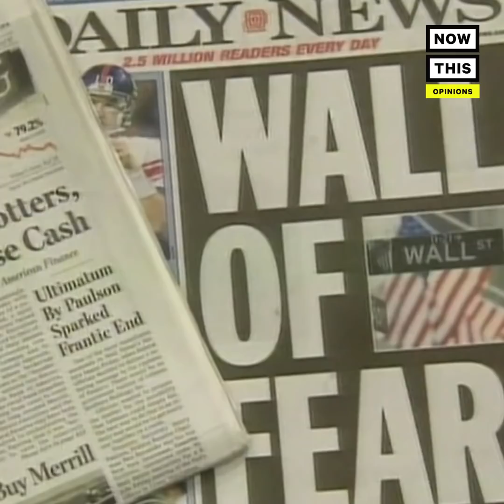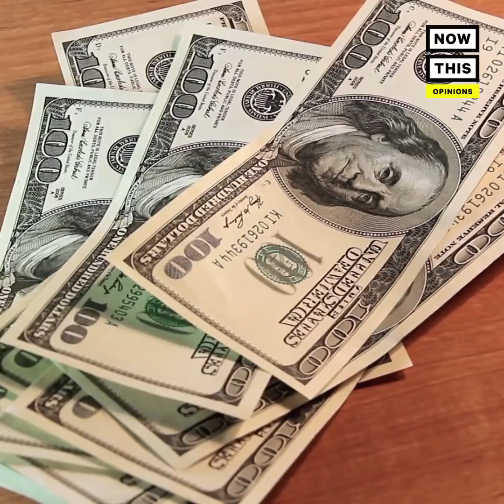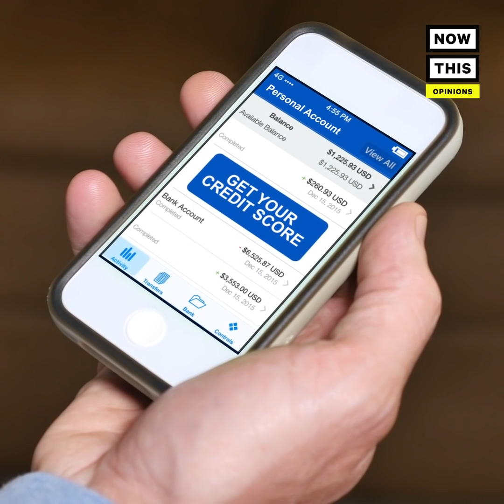How to Survive the Next Financial Crisis, With to CEO Ankur Jain | Op-Ed | NowThis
Tech entrepreneurand Kairos Founder and CEO Ankur Jain created a kit to help you survive the next financial crisis.

Ankur Jain: 'The next financial downturn is on the horizon. More than 80% of expenses for every day consumers are now just covering basic needs and most people aren’t prepared for what happens next. So to make things easier, we created the “financial crisis survival kit” to help up navigate the next crisis.

My name is Ankur Jain and I’m the CEO of Kairos. I’m here to present to you a survival kit that will provide you with the items you need to make it through the next financial crisis.

So let’s dive right in!

The first thing you’ll need is an Emergency Savings account.

66 million Americans have zero emergency savings and 45% of people can’t afford a $500 emergency expense. These emergencies and happen at any time: medical, getting laid off, etc.

In a downturn, it’s even harder to get access to help or loans in an emergency situation so make sure you have at least 1 months rent of emergency savings available.

So how do you get it?

You might not know that you can actually get your security deposit back from your landlord so you can keep it for your own emergency savings. For as little as $5/ mo, you can get insurance through companies like Rhino that protect your landlord and have them give you your hard earned cash back.

Next in the kit are Lower Student Loans

Why is this in here? Well, 44 million Americans owe over $1.5 trillion in student loans, and that number is only getting worse. Many recent grads took out these loans with variable interest because rates were so cheap over the years. But now as rates rise, your monthly payments could skyrocket. Make sure to refinance asap to fixed rate student loans and check if you’re qualified for income based repayment options with the government.
To do this, you can look into startups like Pillar can look at all your different student loans and automatically check all the options available to you (both government credits & refinancing) to make sure you’re paying the lowest possible rate throughout this potential crisis.

Now onto Affordable Childcare

On average, American families spend over 18% of their income on childcare, which ends up being almost as much as housing costs. But many people don’t realize that you can get thousands of dollars back from the government to pay for childcare tax-free via FSA credit. By working with your employer, you can save some of that extra cash, and never have to compromise on quality care for your child.

Find out if your employer offers FSA benefits and if so make sure to enroll so you can get up to $5k of childcare expenses tax-free. Child care memberships like Kinside can handle this for you and also give you discounts at a network of the country’s best child care clinics.

If this seems like a lot already, let’s take a breather and check in with your Sanity.

Mental health not only plays a role in your emotional wellbeing, but also your physical health and job performance. Approximately 1 in 5 American adults experience mental illness every year. Taking this seriously, especially during the stress of an economic downturn is essential to making it through.

Platforms like Thrive have aggregated some of the best services and advice to help you manage your wellbeing, with tips on everything from meditation to healthy diets to sleep habits. Meanwhile, apps like Talk- space have made it easier than ever to talk to with a therapist when you need one.

Next in the kit is A High Credit Score. There are 45 million American adults with no credit score, and 85 million with subprime credit scores. During a downturn, it’s even harder to get access to credit cards and personal loans. So if you end up in a short term cash crunch you’re going to need this higher credit score to be able to make it through.

But how do you get a high credit score?

Most people don’t realize, but you can actually build up your credit score just by saving money. Services like Self Lender offer a special type of savings account where you build credit history just by depositing a little bit of money each month.'